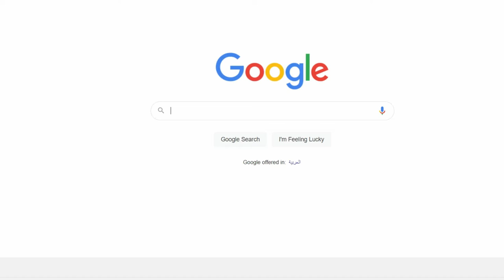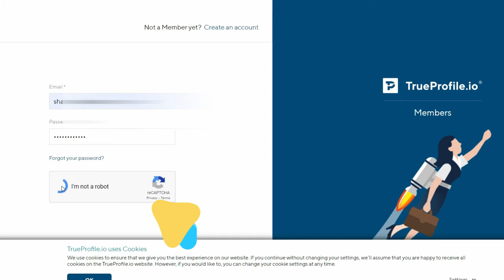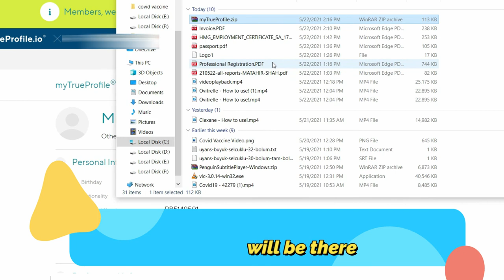How can I download my dataflow report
Dataflow has transferred all data now to TrueProfile.io.
If you signed up earlier to True profile, then it is easy to get your Dataflow certificate and data flow case number and the mumaris plus reference number.
IF not, then watch the video to get all your data in few minutes.